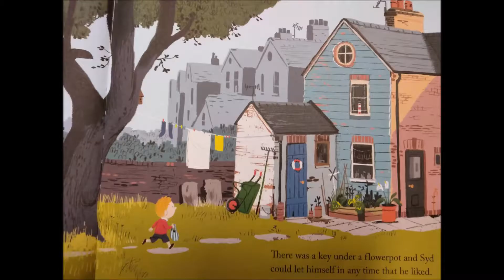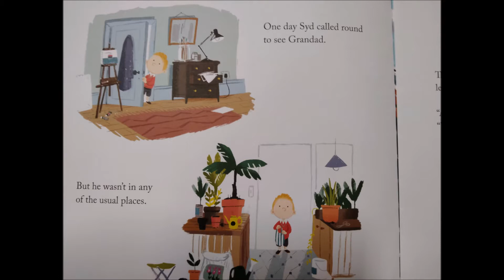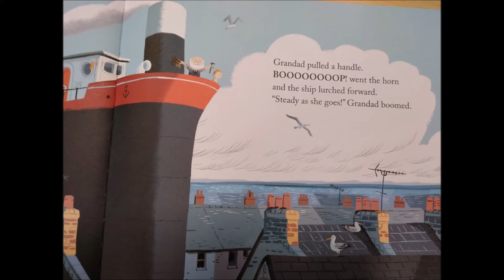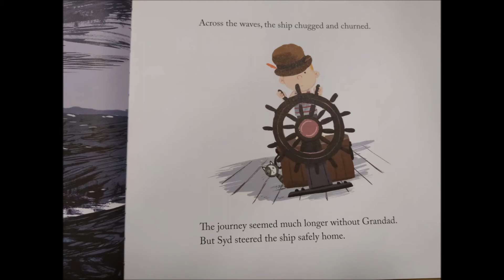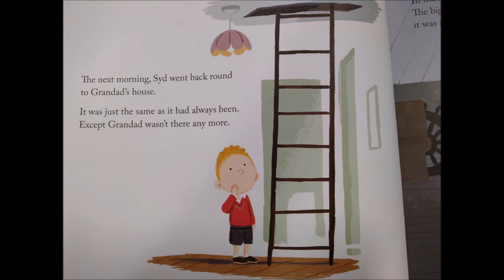Grandad's Island - Read by Baz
A veritable classic by Benji Davies